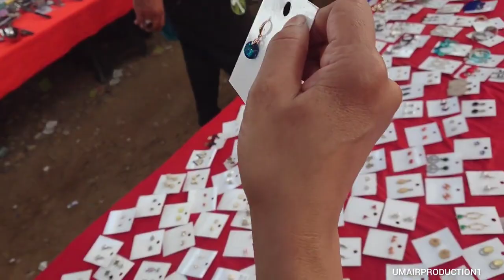Sunday bazaar howa mahenga bazaar vlog 21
Please support me I'm daily vlogger & making different types vlog like DIY projects or febric painting & daily routine vlog it's natural rountine of my life if you like my video please like share & subscribe my channel